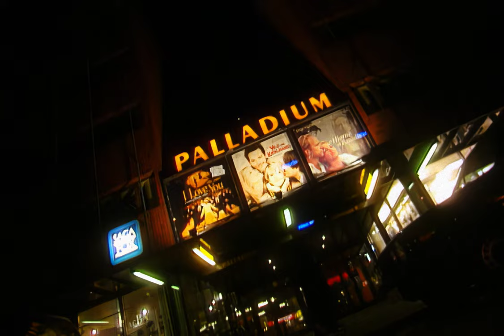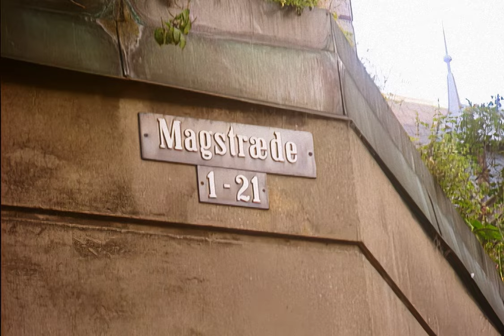Ugeblad på TV 1997 - Keld og Hilda Heick, Oliver Bjerrehuus, Trine Pallesen m.fl.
Ugeblad på TV 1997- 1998 X-PRESS med gossip og nyt om de kendte og berømte. Første  VIP tv-format i genren elektronisk ugeblad.

Cast -  Medvirkende:
Niels Frederik - resturantejer
Peter Ringgaard - instruktør
Oliver Bjerrehuus - model
Keld Heick - studievært
Hilda Heick - sangerinde
Henrik Jandorf - skuespiller
Trine Pallesen - skuespiller
Kasper Rostrup - instruktør

Vært / host: Anne Schumacher

Producer: Karsten Kjær